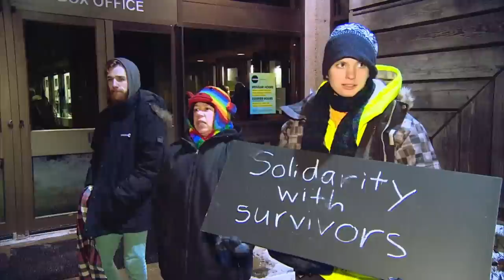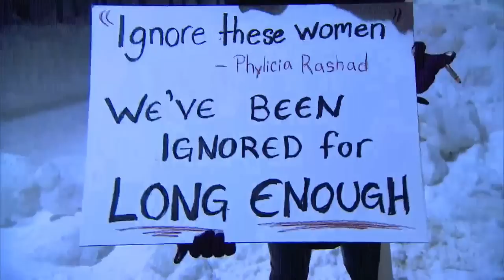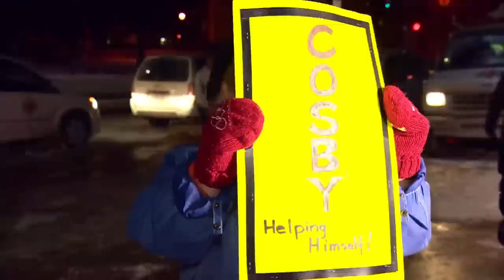Kitchener Bill Cosby protesters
Comedian's show draws big laughs from fans inside, while some protest outside.